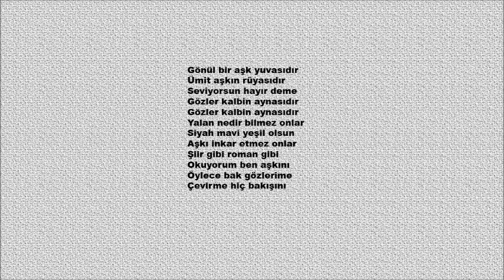GÖZLER KALBİN AYNASIDIR MD